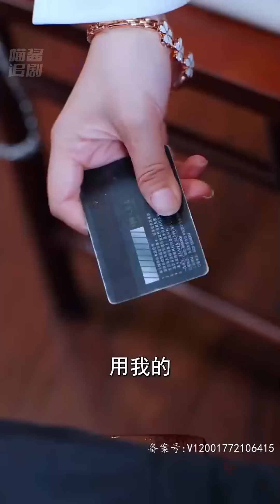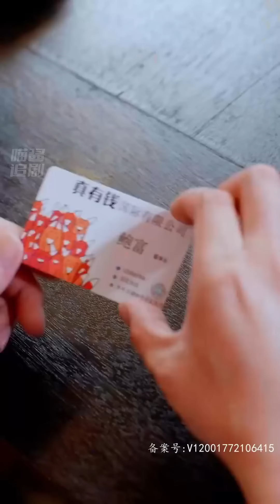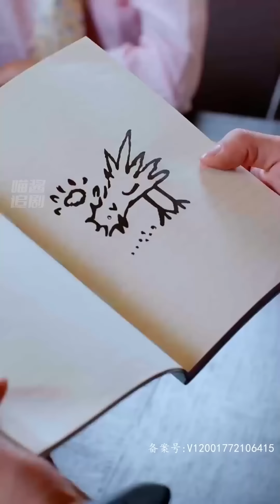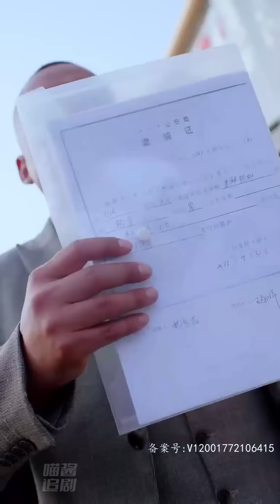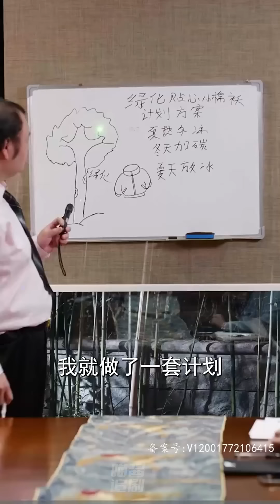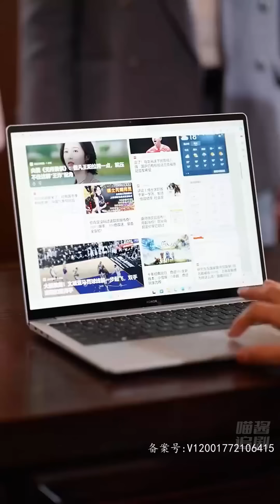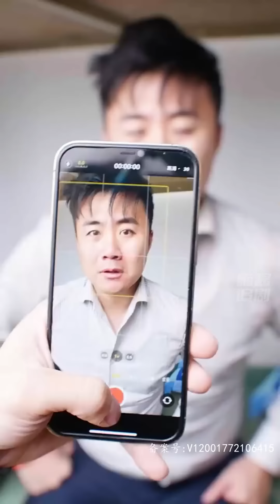警衛小哥意外獲得黑卡，一個月內把卡刷爆就可或的千億遺產？！Chinesedrama